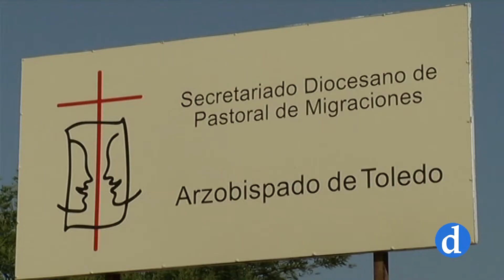Día de la Virgen Madre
La parroquia San Benito Abad de Yepes acoge este sábado la celebración del Día de la Virgen Madre.